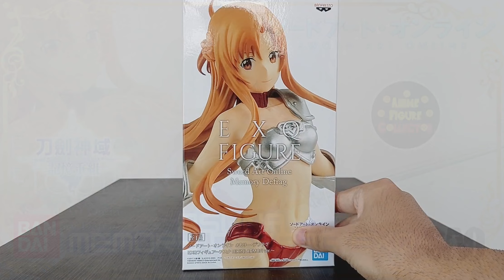Unboxing & Review Sword Art Online Memory Defrag EXQ Figure Asuna Bikini Armor Bandai Figure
Neste vídeo teremos o unboxing e review da figura

Meu principal objetivo é compartilhar as figuras da minha coleção pessoal, atualmente tenho muitas figuras do Dragon Ball, dos principais personagens, Goku, Gohan, Vegeta, Trunks e outros.Também possuo na minha coleção, algumas figuras de Bleach, Naruto, Sword Art Online, Gundams e a coleção completa de Souls of God, do Saint Seiya

My main goal is to share the figures from my personal collection, I currently have many Dragon Ball figures, the main characters, Goku, Gohan, Vegeta, Trunks and others. I also have in my collection, some figures from Bleach, Naruto, Sword Art Online , Gundams and Saint Seiya's complete Souls of God collection